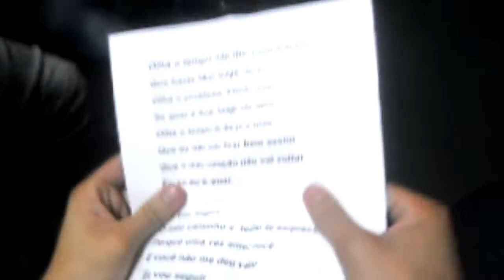Henrik & Nando - Já tenho um novo amor participação Lipe e Lucas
Henrik e Nando gravando no Sandrive Music Studio